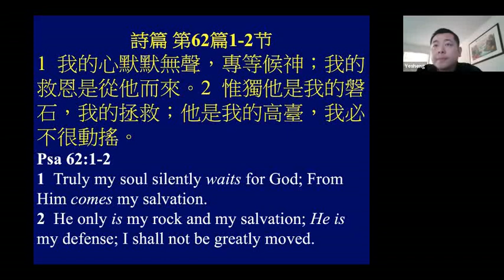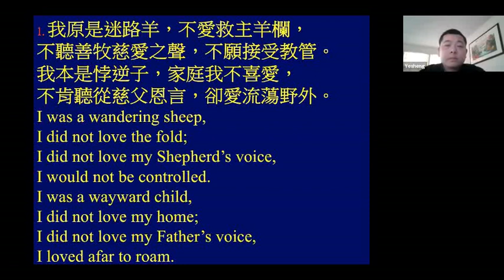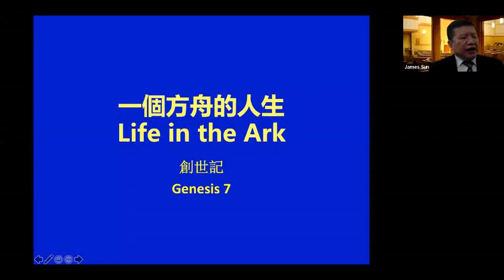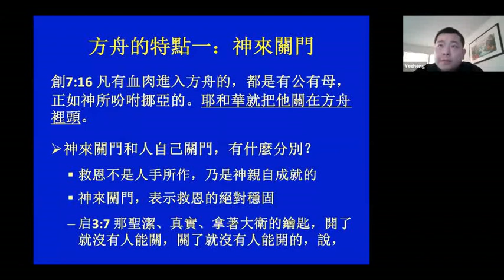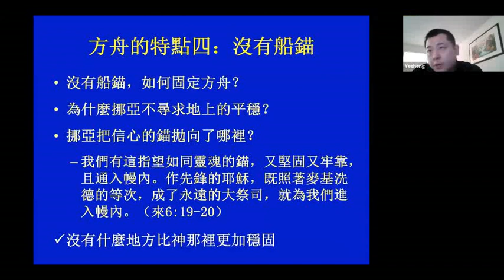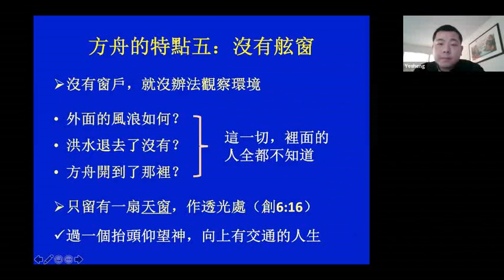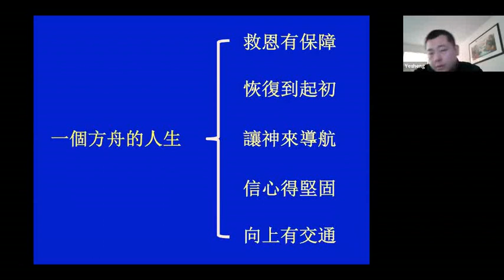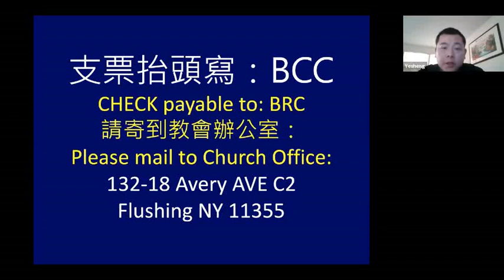真光教會主日崇拜Worship Service of Bethany Reformed Church 6-14-20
于海川传道